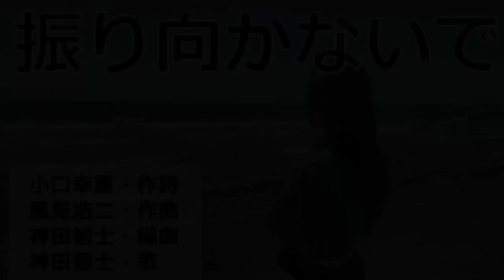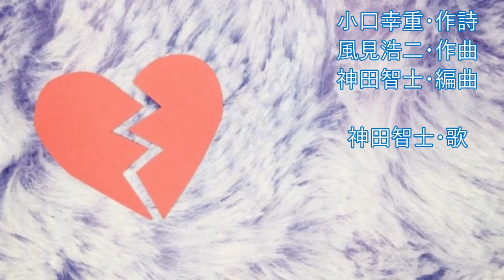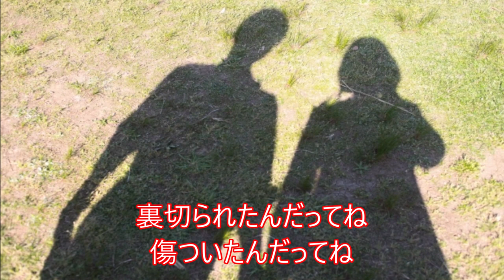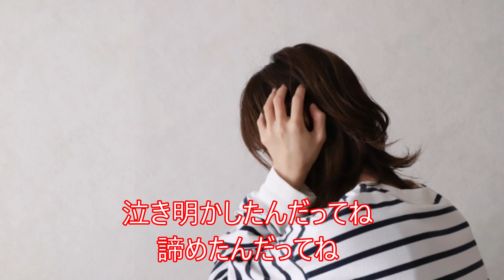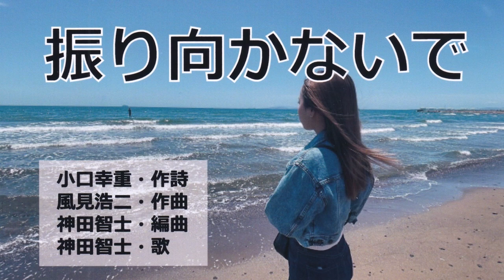振り向かないで（神田智士・歌）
小口幸重(おぐちこうじゅう)・作詩　　風見浩二・作曲
神田智士・編曲